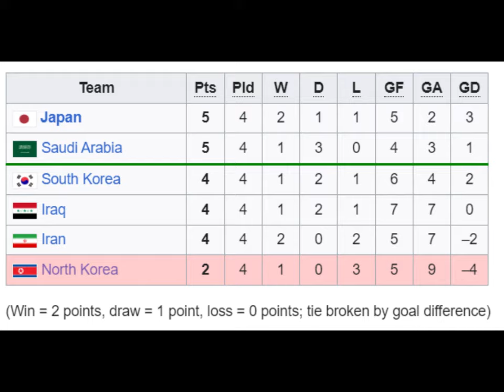[ENG/JAP]Two minutes from the World Cup: Japan's Heartbreaking Road to the '94 World Cup